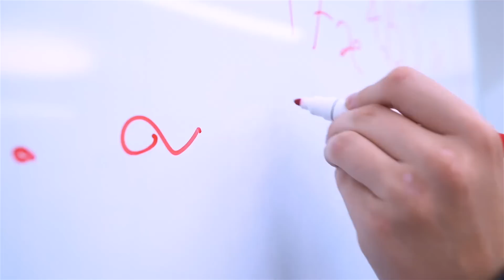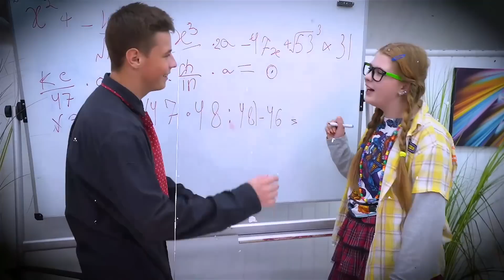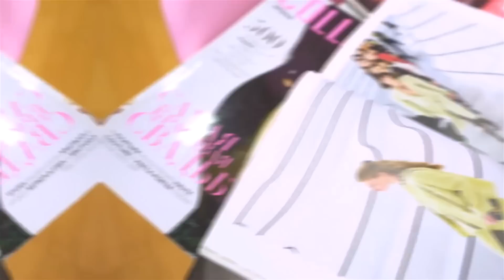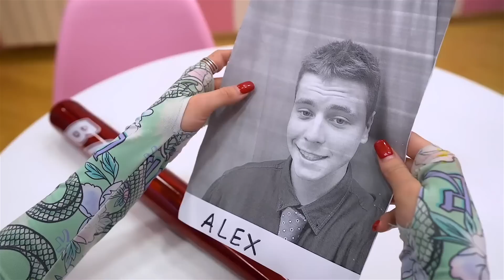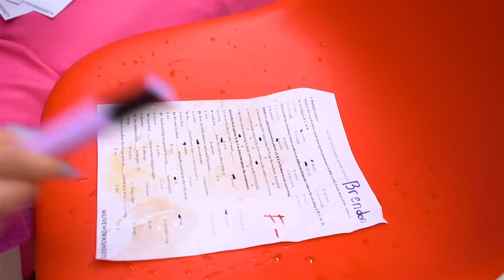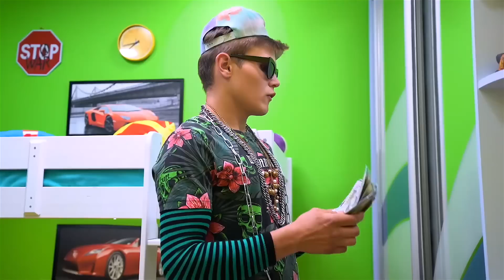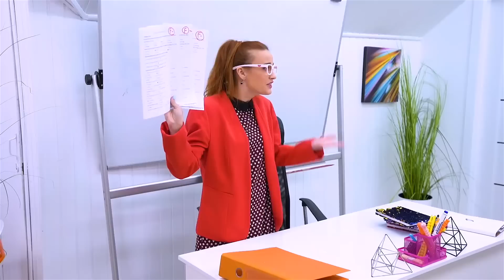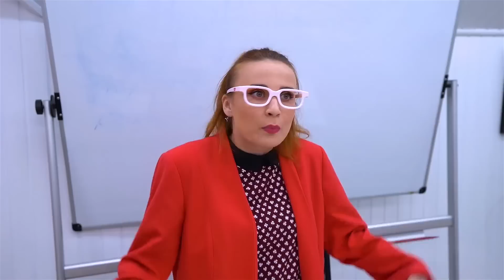Eu me APAiXONEi pelo PROFESSOR na escola || BOM vs MAU aluno